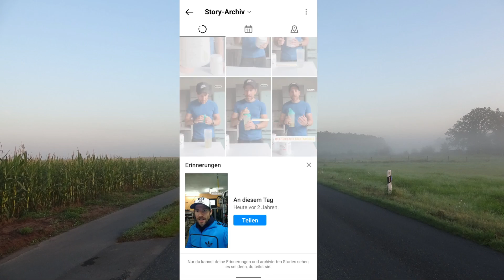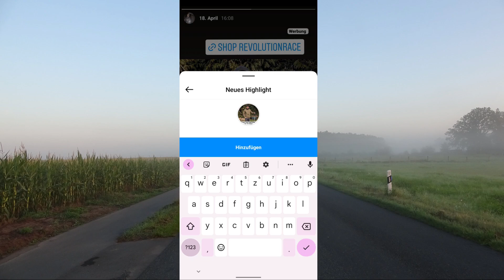Instagram Highlights ohne namen erstellen - So Instagram Story Highlight ohne Titel machen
Anleitung Instagram Highlights ohne Namen oder Titel erstellen - so gehts Tutorial.
Hier ist das Leerzeichen, bitte nur den Bereich zwischen den Gänsefüßen
unten und oben kopieren: „ “

*Diesen Buch hat mir geholfen auf Instagram erfolgreich zu werden